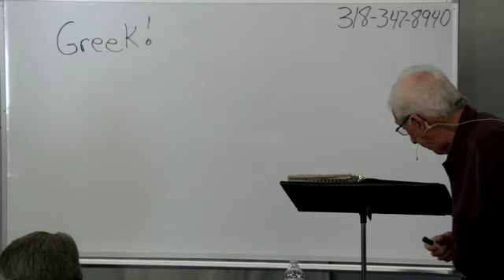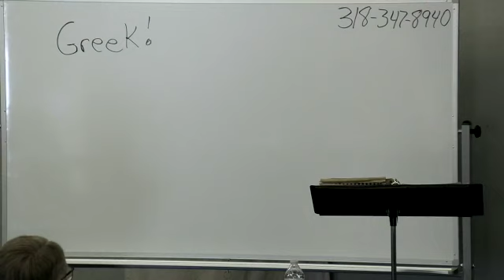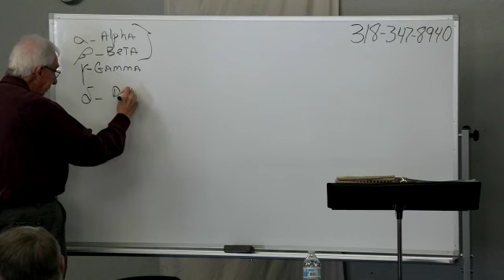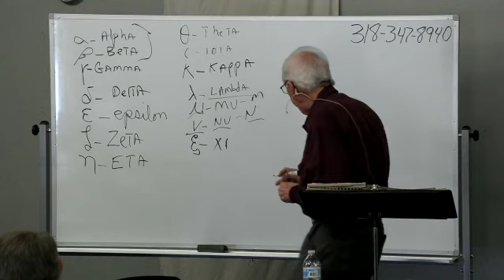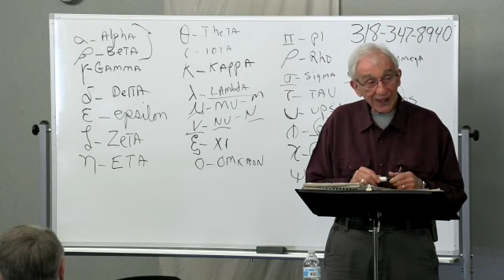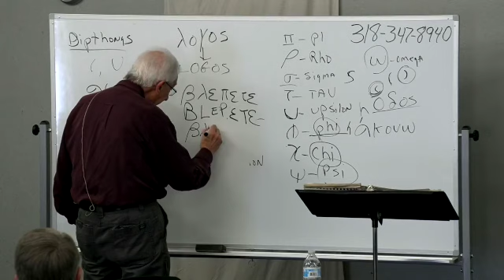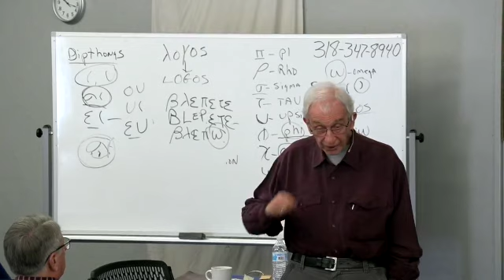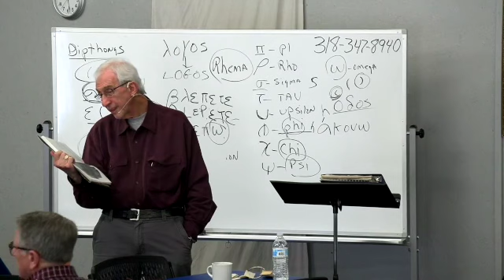1-13-22 The Greek Class (Lesson 1)